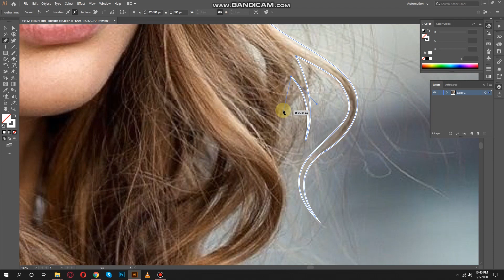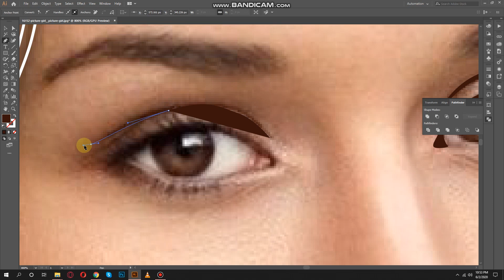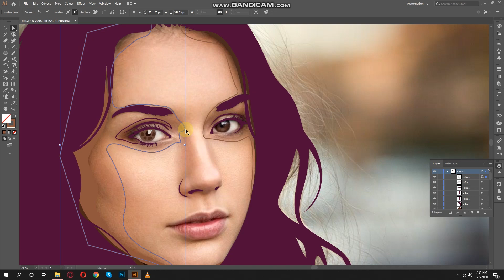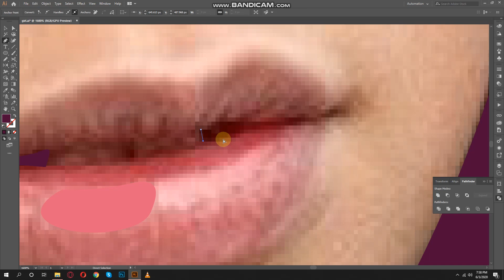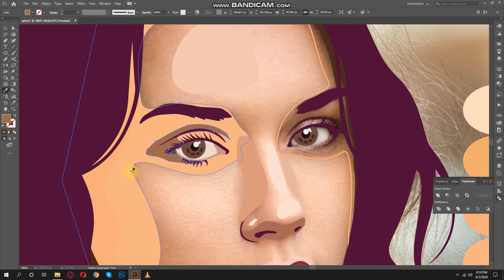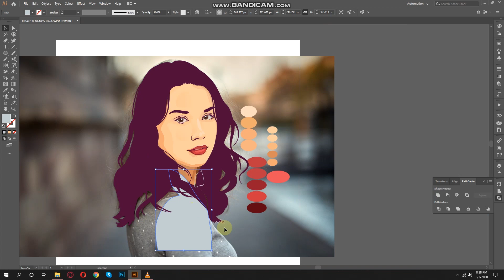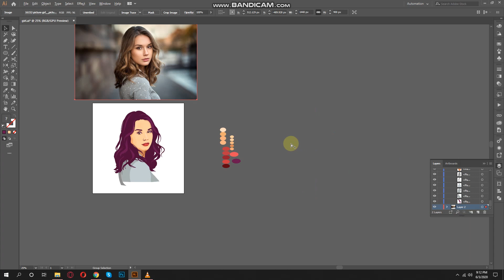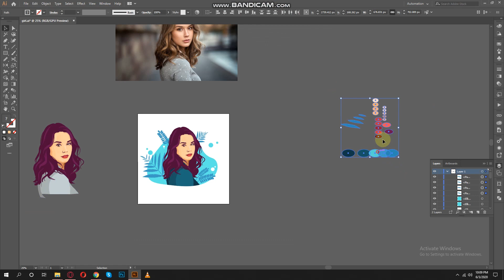SPEED ART - Girl Portrait